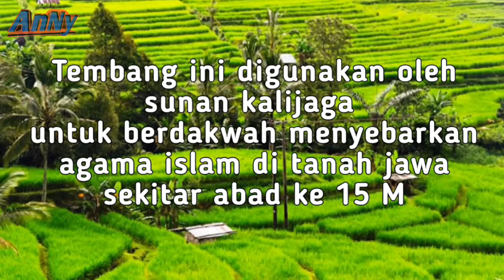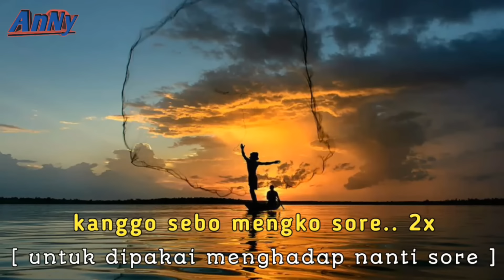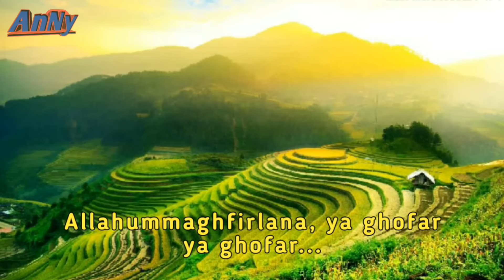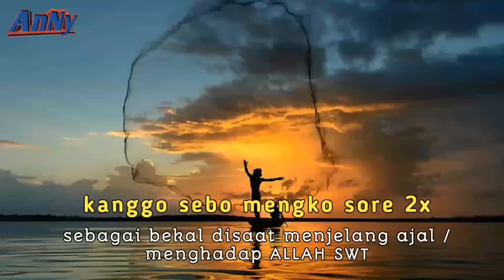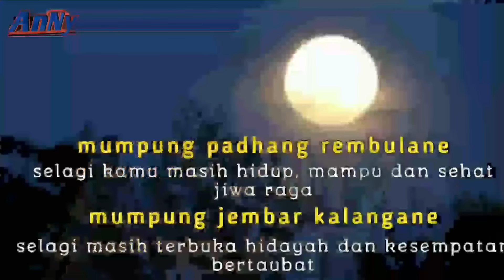lir ilir sunan kalijaga beserta lirik & artinya dipopulerkan Emha Ainun Najib beserta Kiai Kanjeng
LIR-ILIR SUNAN KALIJAGA Beserta Lirik dan Artinya [Sholawat jawa]
*Lirik Lagu Lir-ilir
Lir-ilir, lir-ilir
Bangunlah, bangunlah

Tandure wis sumilir
Tanaman sudah bersemi

Tak ijo royo-royo
Demikian menghijau

tak senggo temanten anyar
bagaikan pengantin baru

Cah angon-cah angon
Anak gembala, anak gembala

penekno blimbing kuwi
panjatlah (pohon) belimbing itu

Lunyu-lunyu yo penekno
meskipun susah  tetap kau panjat

kanggo mbasuh dodotiro
untuk membasuh pakaianmu Pakaianmu

Dodotiro-dodotiro kumitir bedhah ing pinggir
pakaianmu terkoyak-koyak di bagian samping

Dondomono jlumatono kanggo sebo mengko sore
Jahitlah, benahilah untuk menghadap nanti sore

Mumpung padhang rembulane,
Mumpung bulan bersinar terang

mumpung banyak waktu luang

Yo surako… surak iyo…
Ayo bersoraklah dengan sorakan iya.

Makna yang terkandung lagu Lir-ilir adalah sbb:
Sebagai umat Islam kita diminta bangun.
Bangun dari keterpurukan,bangun dari sifat malas untuk lebih mempertebal keimanan yang telah ditanamkan oleh Alloh dalam diri kita yang dalam ini dilambangkan dengan tanaman yang mulai bersemi dan demikian menghijau.
Terserah kepada kita,mau tetap tidur dan membiarkan tanaman iman kita mati atau bangun dan berjuang untuk menumbuhkan tanaman tersebut hingga besar dan mendapatkan kebahagiaan seperti bahagianya pengantin baru.
Disini disebut anak gembala karena oleh Alloh, kita telah diberikan sesuatu untuk digembalakan yaitu HATI.
Bisakah kita menggembalakan hati kita dari dorongan hawa nafsu yang demikian kuatnya?
Si anak gembala diminta memanjat pohon belimbing yang notabene buah belimbing bergerigi lima buah.
Buah belimbing disini menggambarkan lima rukun Islam.
Jadi meskipun licin,meskipun susah kita harus tetap memanjat pohon belimbing tersebut dalam arti sekuat tenaga kita tetap berusaha menjalankan Rukun Islam apapun halangan dan resikonya.
Lalu apa gunanya? Gunanya adalah untuk mencuci pakaian kita yaitu pakaian taqwa Pakaian yang dimaksud adalah pakaian taqwa kita.
Sebagai manusia biasa pasti terkoyak dan berlubang di sana sini,untuk itu kita diminta untuk selalu memperbaiki dan membenahinya agar kelak kita sudah siap ketika dipanggil menghadap kehadirat Alloh SWT.
Kita diharapkan melakukan hal-hal diatas ketika kita masih sehat (dilambangkan dengan terangnya bulan) dan masih mempunyai banyak waktu luang dan jika ada yang mengingatkan maka jawablah dengan iya.
WALLAHU'ALAM